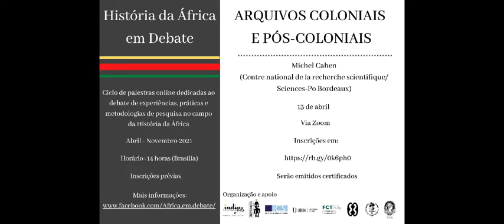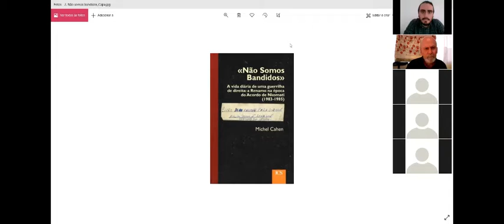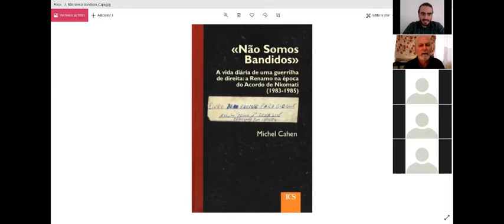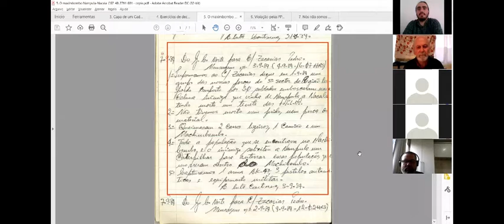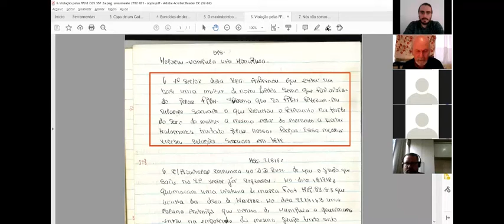Arquivos coloniais e pós coloniais, palestra de Michel Cahen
Primeira sessão do ciclo de palestras "História da África em debate", uma iniciativa do Grupo de Investigação Impérios, Colonialismos e Sociedades Pós-coloniais, do ICS-ULisboa e do Grupo de Pesquisa Áfricas UERJ/UFRJ. Ocorrida no dia 13 de abril de 2021,  contou com a palestra de Michel Cahen, com a temática "Arquivos coloniais e pós-coloniais".